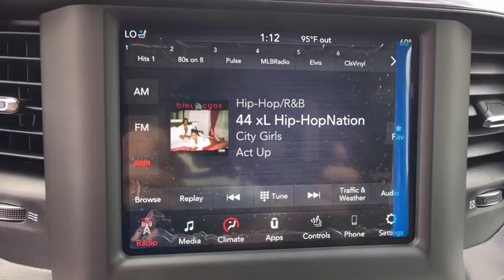2019 RAM 1500 Denver, Littleton, Aurora, Parker, Colorado Springs, CO R3804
Ivory White Tri-Coat Pearlcoat  2019 RAM 1500 available in Denver Colorado at Brandon Dodge. Servicing the Littleton, Aurora, Parker, Colorado Springs, CO area.

Brandon Dodge
5600 S Broadway

Laramie Level 1 Equipment Group, Engine: 5.7L V8 HEMI MDS VVT, Wheels: 20' x 9' Premium Paint/Polished, (0 P) Ivory White Tri-Coat Pearlcoat, Single Disc Remote CD Player, Front & Rear Rubber Floor Mats, Rear Underseat Compartment Storage, 4 Doors, 4-wheel ABS brakes, 5.7 liter V8 engine, 8-way power adjustable drivers seat, 8-way power adjustable passenger seat, Air conditioning with dual zone climate control, Audio controls on steering wheel, Automatic Transmission, Bed Length - 67.4 ', Bluetooth, Climate controlled - Driver and passenger heated-cushion  driver and passenger heated-seatback, Clock - In-radio display, Compass, Cooled - Driver and passenger, Daytime running lights, Driver memory seats, Dusk sensing headlights, External temperature display, Four-wheel drive, Front fog/driving lights, Head airbags - Curtain 1st and 2nd row, Heated driver mirror - Heated, Heated drivers seat, Heated passenger mirror - Heated, Heated passenger seat, Heated steering wheel, Leather seats, Memory settings for 2 drivers, Multi-function remote - Remote engine start, Passenger Airbag, Power retractable mirrors, Power windows with 2 one-touch, Remote power door locks, Split-bench rear seats, Tachometer, Tilt and telescopic steering wheel, Traction control - ABS and driveline, Trip computer, Universal remote transmitter